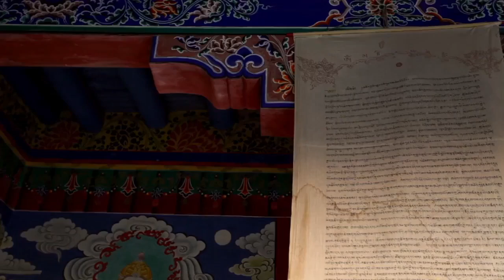Visit Nepal 2020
This Video is about Nepal Beauty Visit Nepal 2020